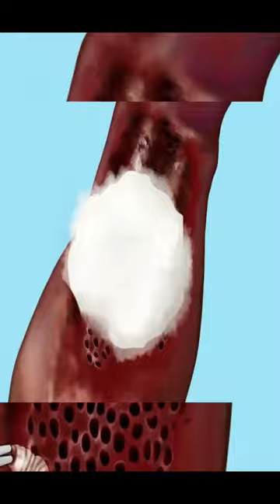Instant Treatment bitten by a Scorpion 2022 Damage master short videos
instant treatment bitten by a scorpion,
what to do when bitten by a scorpion,
getting bit by a scorpion,
what happens when you get stung by a scorpion,
what to do if you get stung by a scorpion,
treatment for scorpion bite,
what happens when a scorpion stings you,
scorpion sting effects on humans,
what will happen if scorpion bites,
what to do if scorpion stings you,
what to do if scorpion bites,
can a scorpion sting kill you,
what to do if a scorpion stings you,
what to do if you get bitten by a scorpion,
what to do when a scorpion bites you,
how to treat a scorpion bite,
if scorpion bites what to do,
bitten by bed bugs,
what happens when a scorpion bites you,
bitten by a scorpion,
getting bitten by a scorpion,
what to do when stung by a scorpion,
how to relieve scorpion bite pain,
bit by a scorpion
bitten by a scorpion dream,
stung by a deathstalker scorpion,
i got bit by a scorpion,
2 scorpions fighting,
can a scorpion kill you,
bit by scorpion prank,
how bad is a scorpion sting,
stung by a scorpion,
stung by a scorpion fish,
stung by a scorpion coyote peterson,
brave wilderness bitten by a scorpion,
stung by a bark scorpion,
stung by a scorpion brave wilderness,
a scorpion sting,
a scorpion sting man,
i got bitten by a scorpion,
a scorpion